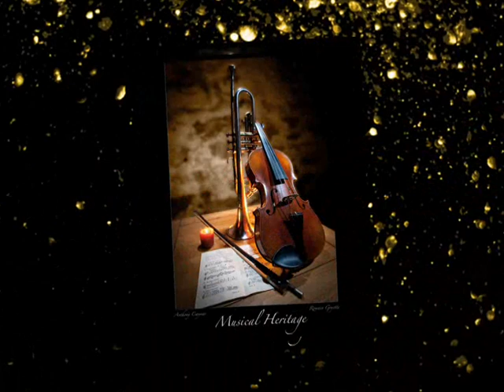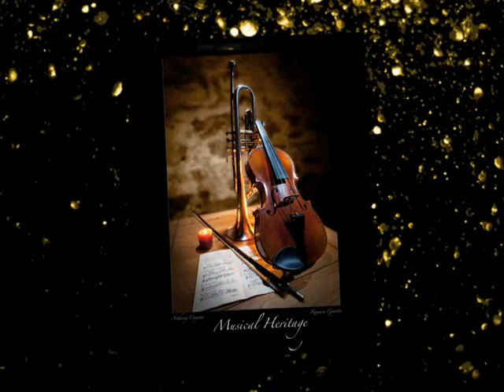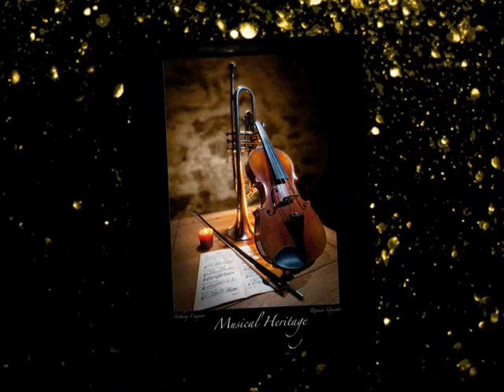Çataklı Ömer Gün - Yağmur Yağar Şıpır Şıpır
Konya Ilgınlı Ömer Gün